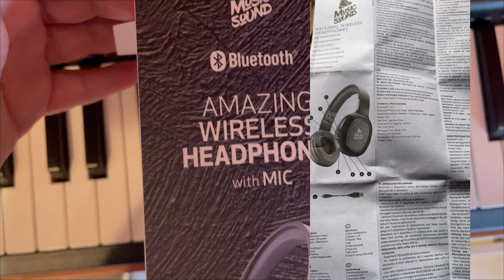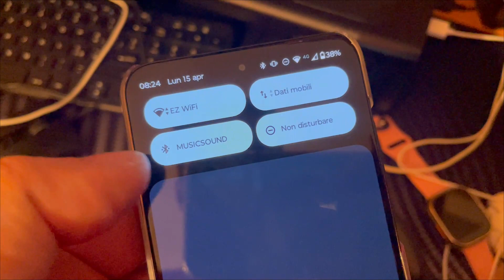Cuffie senza fili Bluetooth della Music Sound Recensione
Cuffie senza fili Bluetooth della Music Sound Recensione le trovi qui --) Music Sound | HEADBAND Bluetooth Basic | Cuffie on Ear Bluetooth con Archetto Estendibile - PlayTime 14h - Colore Blu, One Size cuffie on ear bluetooth Music Sound: sono pensate per chi ama ascoltare la musica in movimento
Remote control: questo tool si trova sui padiglioni e ti permette di gestire musica e chiamate in completa libertà
Archetto estendibile: insieme ai padiglioni morbidi assicurano un comfort ottimale anche per un frequente utilizzo
Caratteristiche tecniche: con bluetooth, indicatore led e ingresso aux. Durata di PlayTime di 14h, Charging Time di 2h e Stand-by di 120h
Contenuto confezione: all'interno della confezione troverete le cuffie, il cavo di ricarica, il cavo aux e le istruzioni consiglio delle migliori cuffie economiche